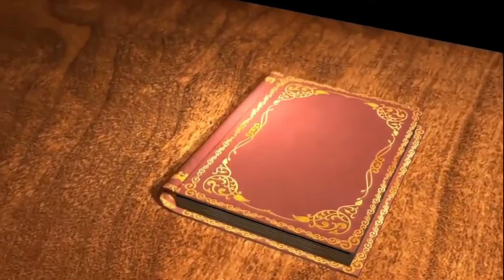PERJANJIAN DAMAI HUDAIBIYAH||Ustadz.Badrut Tamam||Kajian Rutin||Siroh Nabawiyah||DKM AL-HUDA||Bekasi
PERJANJIAN DAMAI HUDAYBIYAH,Ustad Badrut Tamam, Kajian Rutin Masjid Al Huda,Taman Alamanda Blok F Karangsatria Tambun Utara Bekasi